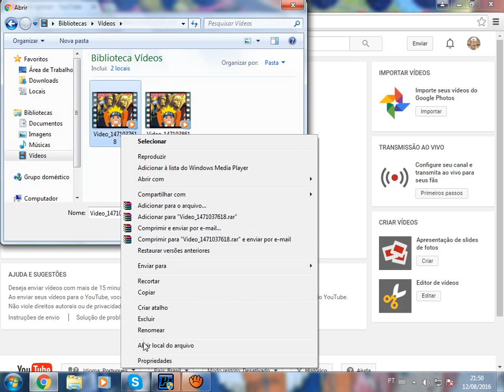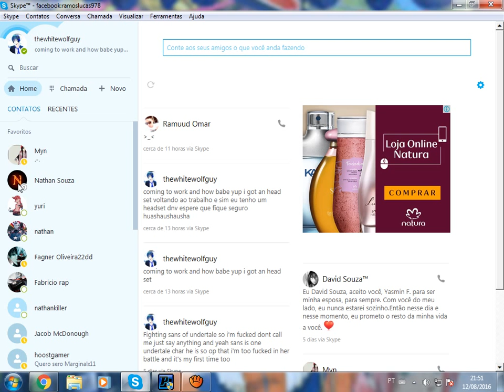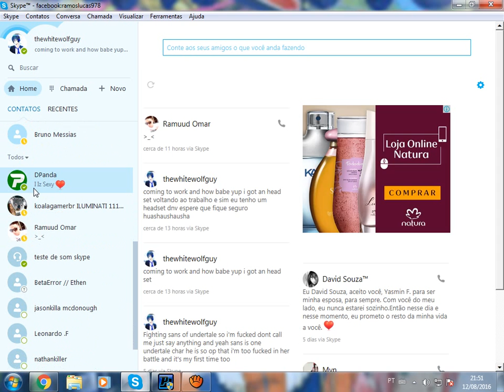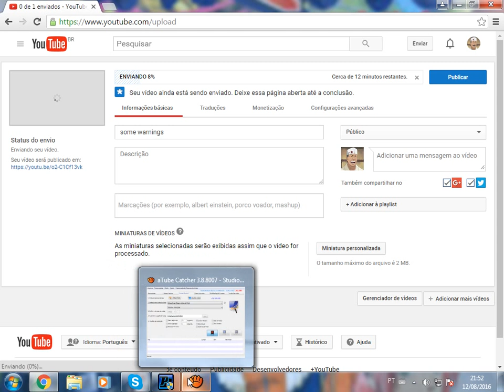so basic warnings about: how i upload videos and stuff coming soon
so basic dont be rll rude pls

ent não seja rude serio pfv